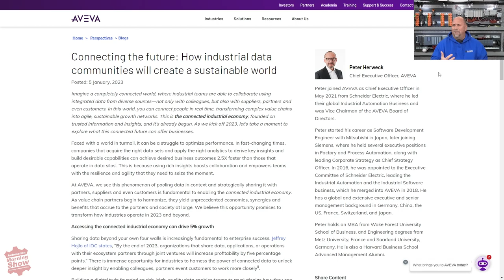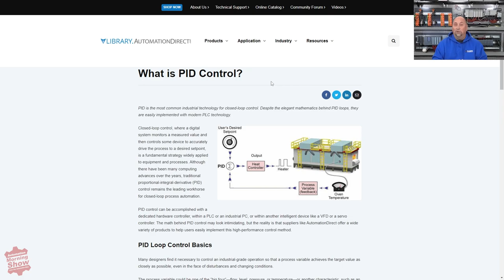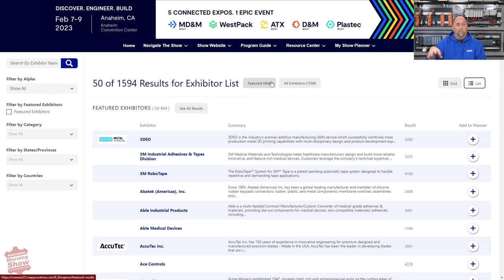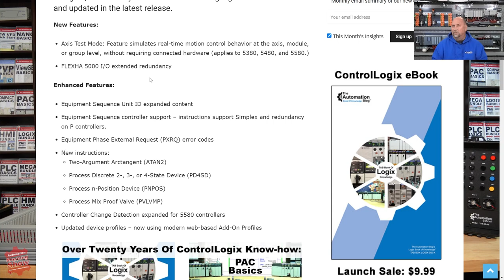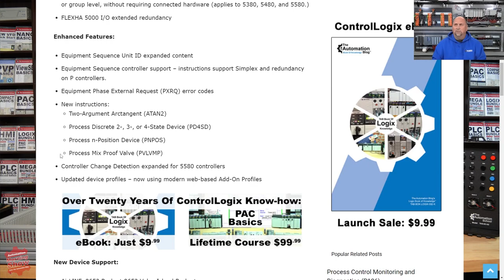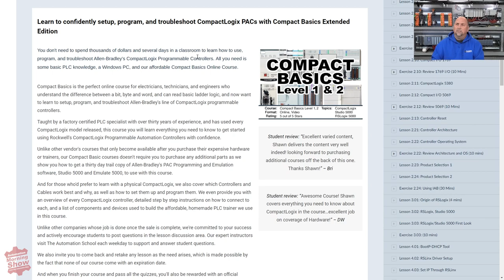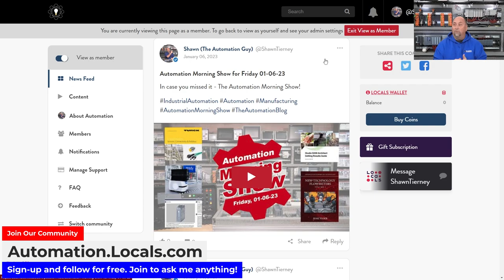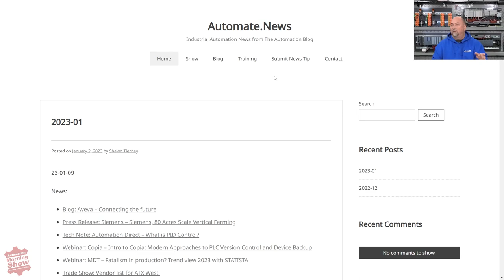Studio5000 v35, PID Control, Copia, MDT, Aveva, ATXWest & more today on the Automation Morning Show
On this morning's industrial automation rundown we cover Studio5000 v35, PID Control, Copia, MDT, Aveva, ATXWest and more.